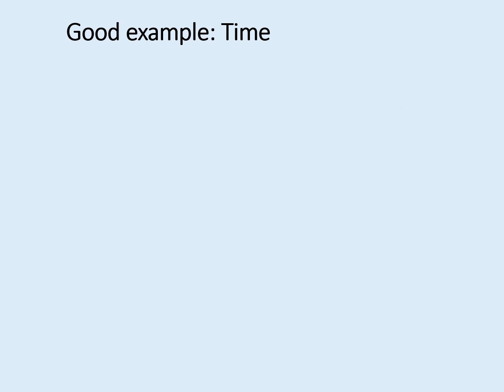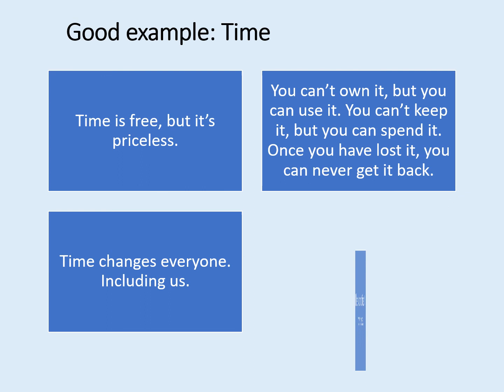SPM English - Good Conclusion of Story - TIME + HAPPINESS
Please try to apply this in your SPM English to get a better grade!